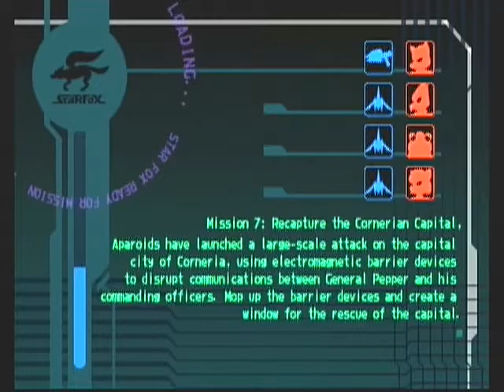Mission 7. Corneria; War Comes Home . Star Fox Assault . Nintendo Gamecube